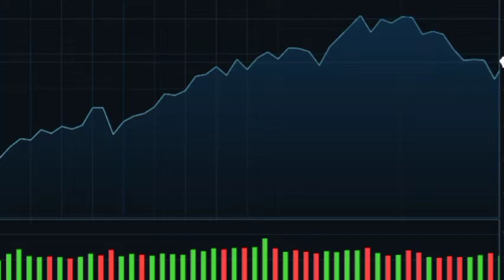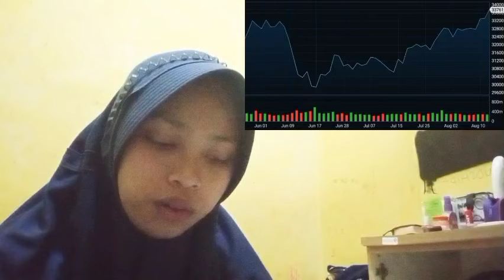GAVE A RUNDOWN CRYPTO INSURANCE OF YGG’S PLANS MOVING FORWARD, INCLUDING CRYPTO INSURANCE PROFIT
bitcoin mining
bitcoin news today
bitcoin live
bitcoin trading for beginners
bitcoin news
bitcoin explained
bitcoin price prediction
bitcoin crash
bitcoin 2022
bitcoin etf
cryptocurrency for beginners
cryptocurrency news
cryptocurrency malayalam
cryptocurrency trading